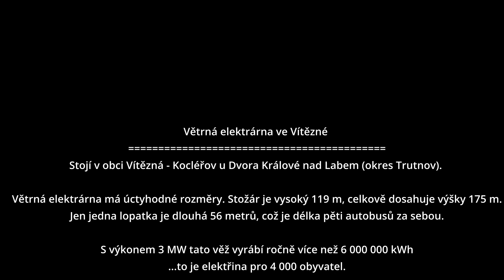Větrná elektrárna Vítězná - Kocléřov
Větrná elektrárna ve Vítězné mě stále přitahuje a nepřestává udivovat. Pojďme se společně podívat na východ slunce / svítání z pohledu této krásky :)